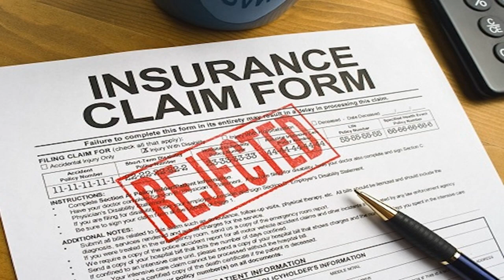Top 30 Popular Photo is water damage covered by homeowners insurance .